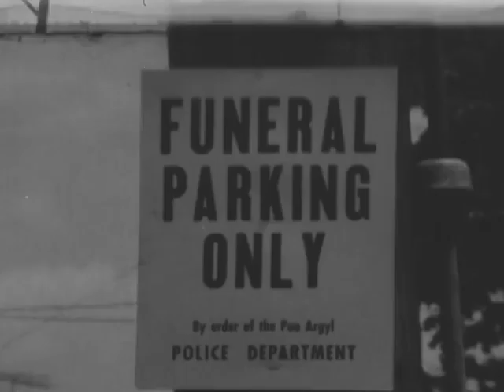Jayne Mansfield Funeral 1967